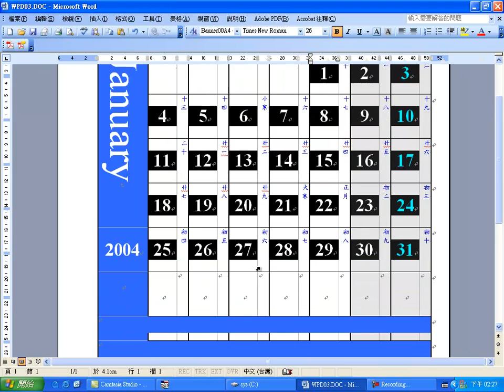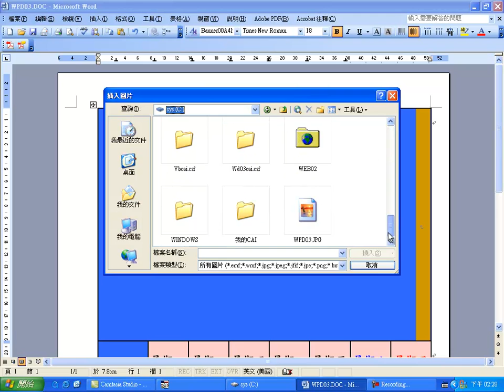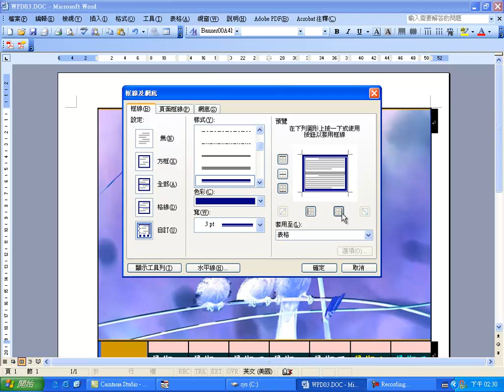TQC WORD2003 310.月曆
TQC電腦技能檢定
WORD2003
310.月曆